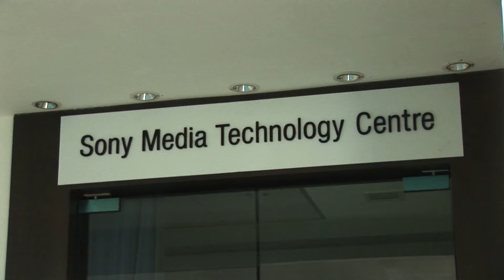Technology Association | Whistling Woods International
Whistling Woods International is the only institute in India to deploy several new technological innovations by the powerhouses of technology, such as Apple, Dolby Digital, Sennheiser, Foxconn, Canon, Jio and many more. Here's a look at the many technological advancements supported by the institute and how it is always in sync with the future.